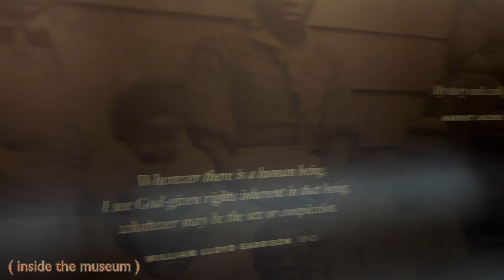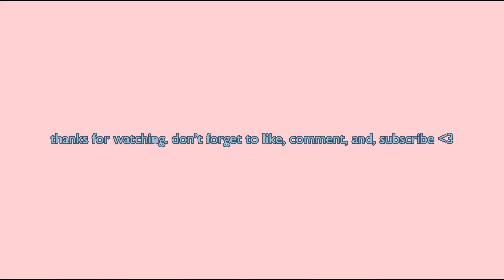spring break vlog *road trip, hampton university, college tours, & more*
hey besties! Welcome to today’s weekly vlog. This week I was off of school and had spring break. It was a pretty chill week, I went college touring to Hampton University, Howard, Georgetown, John Hopkins, and George Washington. Hope you enjoy the vlog.

watch my last weekly vlog here

watch my track meet vlog here